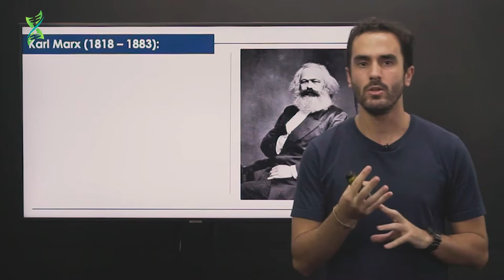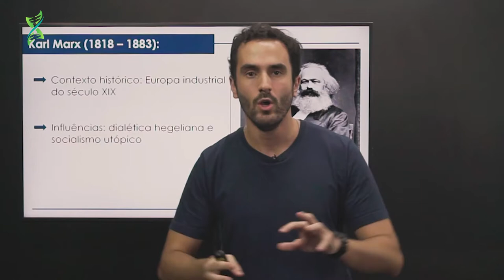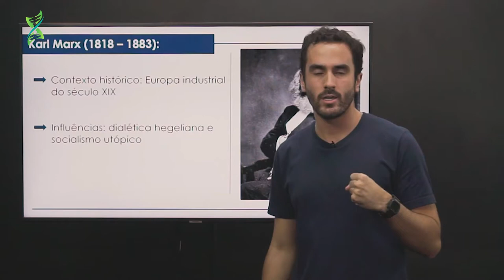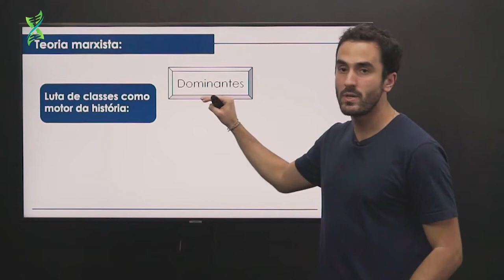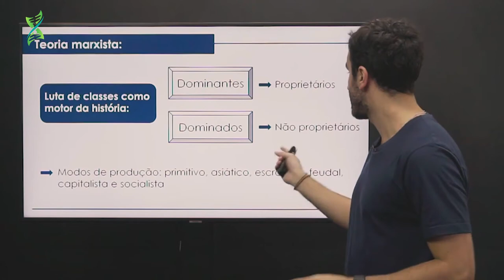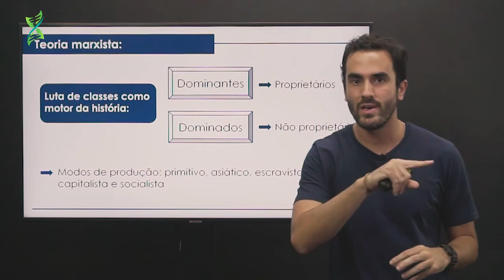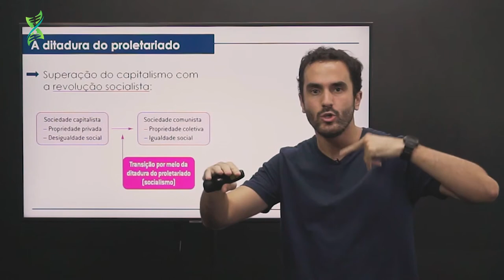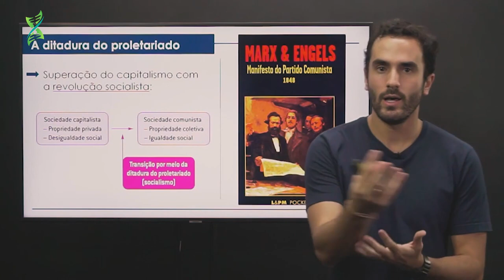Sociologia: Karl Marx | Prof. Dudu